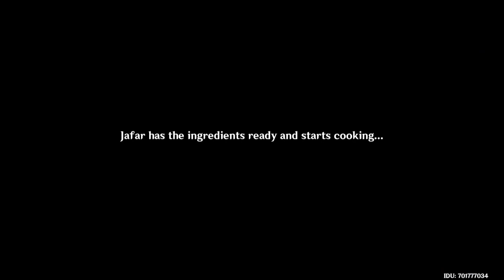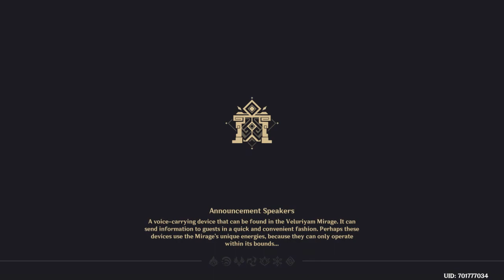Genshin Impact Veluriyam Mirage 2023-07-21